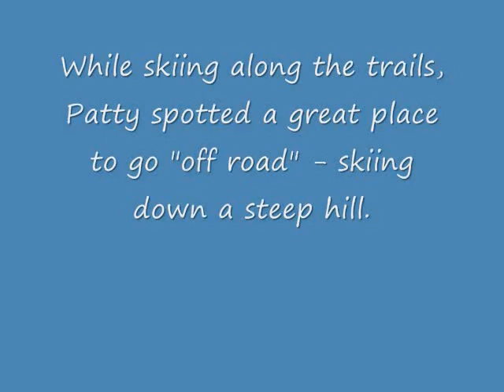skiing.wmv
Patty & Terry's birthday trip:  While cross country skiing at Herrington Manor State Park, Patty found a place to go "off-road" - skiing down a big hill.  So down the hill she goes.   "That was fun, Ter.  You've got to try it."  "But what if I fall?"